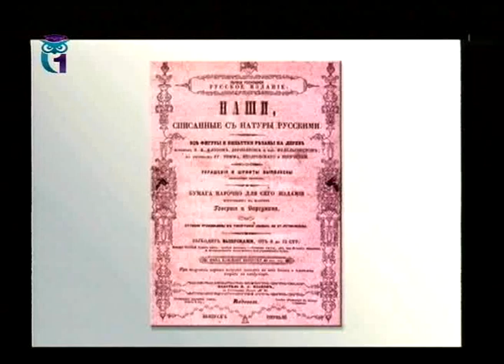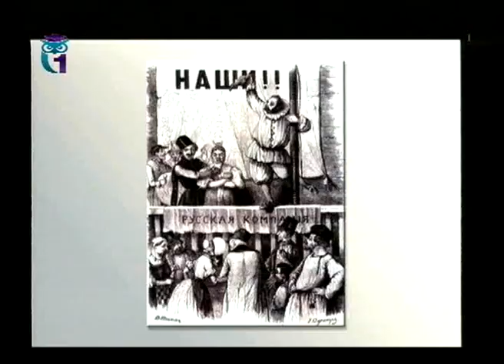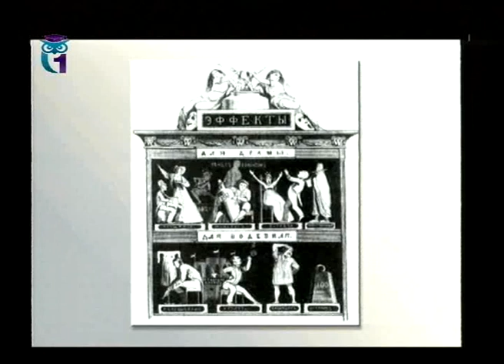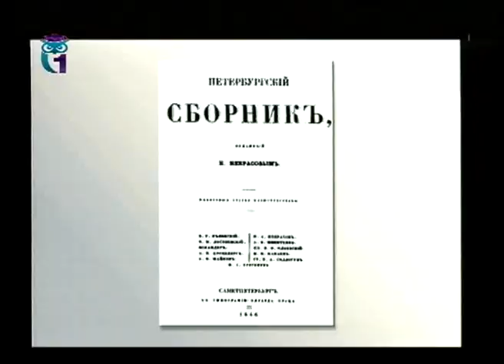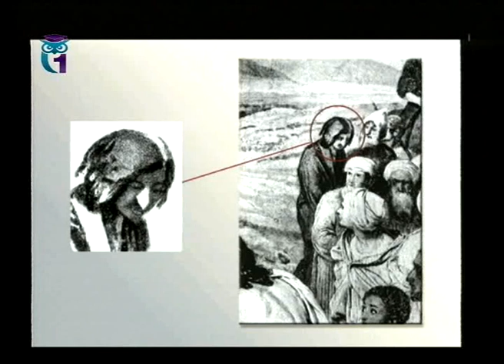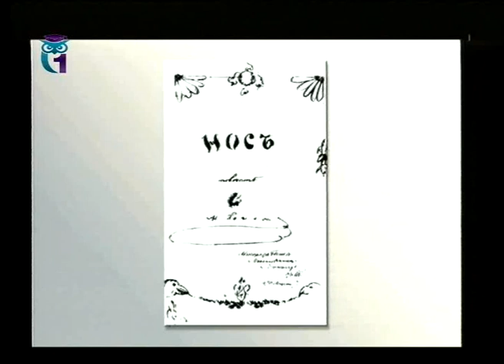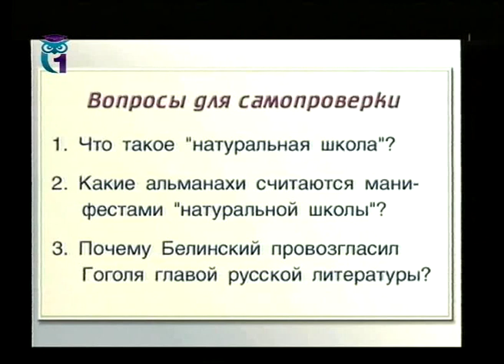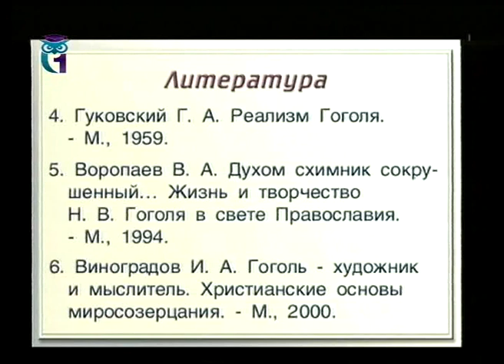История русской литературы. Лекция 2. Белинский и "натуральная школа". Николай Гоголь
В лекции представлена роль Белинского в становлении "натуральной школы", охарактеризованы его программные статьи, посвященные развитию реализма в русской литературе, а также творческая деятельность самой "натуральной школы". Проанализирована основная проблематика творчества Николая Гоголя. Лектор - Виктор Гуминский. Образование для всех. Другие лекции смотрите на